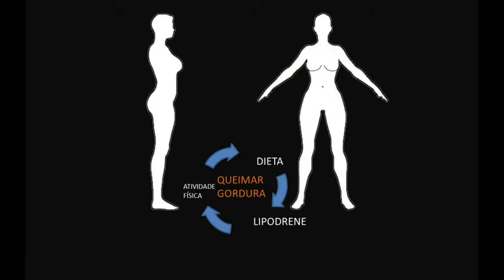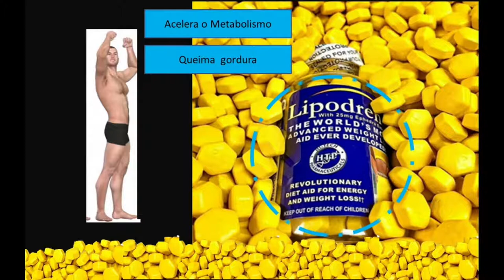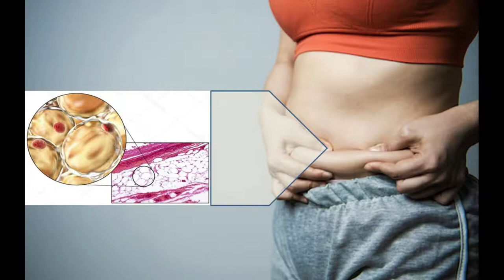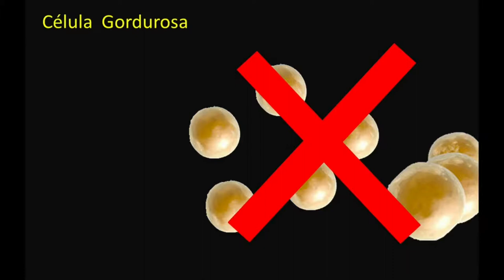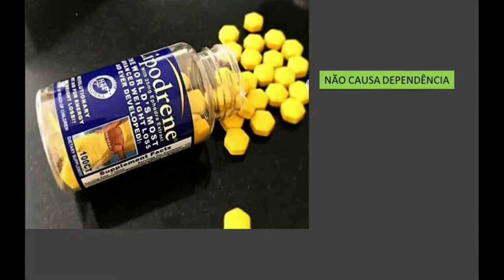Lipodrene - Saiba tudo sobre Lipodrene, para que serve? Seus benefícios, como tomar?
Muito bem-vindos ao nosso canal.
Neste vídeo ,vamos falar sobre um dos melhores queimadores de gordura do mercado e um dos mais  procurados no mercado, e bastante eficaz. Estamos
falando do LIPODRENE DA HI-TECH.
Lipodrene, popularmente chamado de o "Hexágono Amarelo", é a fórmula original para perda de gordura da Hi-Tech Pharmaceuticals!
Lipodrene foi projetado com base em dados científicos e testes clínicos.

Publicação de vídeo novo, toda semana, aos sábados.

obrigado e até uma próxima!!!